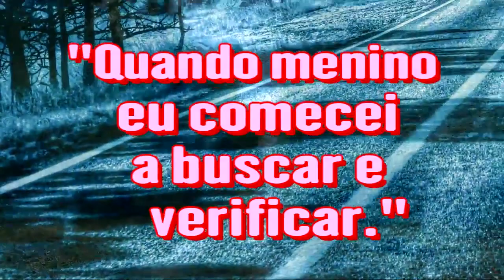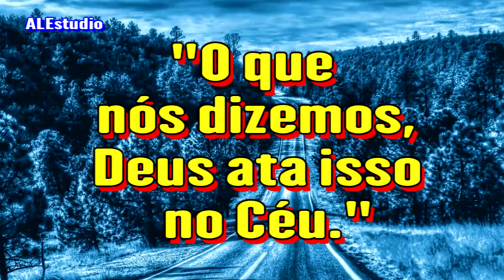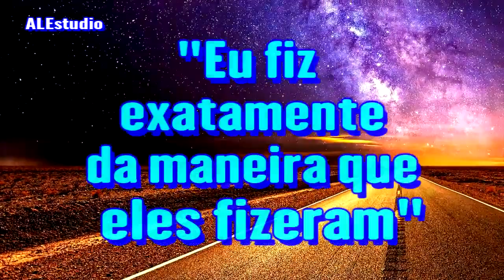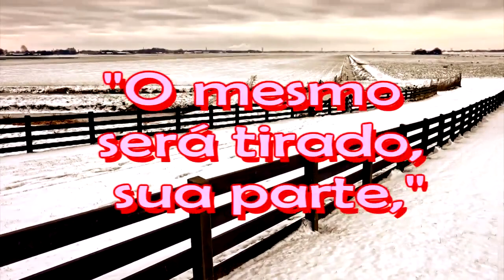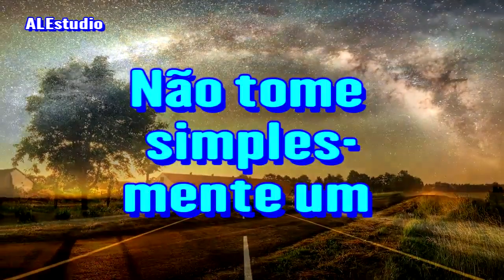A Hora Chegou Para Voltarmos Ao Pentecostes Original - Ir. Branham